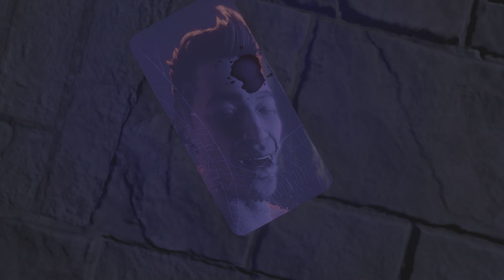Saints Row_20240822223234